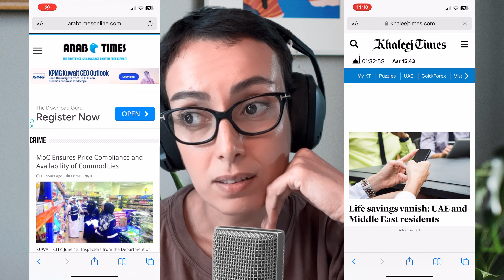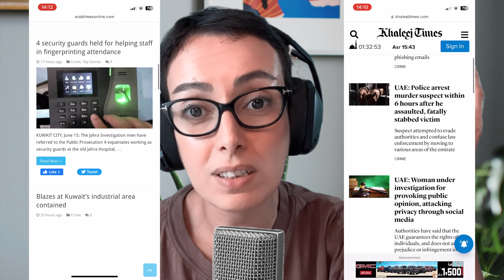Koweit vs Dubai : il met fin à son expatriation à cause de la chaleur 🥵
Je réagis à la vidéo de @Loïcbourget "JE QUITTE DÉFINITIVEMENT DUBAI ! pour mieux comprendre les raisons pour lesquelles les gens partent s'installer à Dubai (et pourquoi certains, comme Loic Bourget, décident de quitter Dubai et de mettre fin a leur projet d'expatriation")

Dans cette video, Loic présente clairement les raisons pour lesquelles il est parti vivre à Dubai, les inconvénients et les avantages de s'expatrier à Dubai, et la raison pour laquelle il quitte Dubai.

Perso, j'ai bien aimé découvrir son expérience d'expatriation à Dubai et sa franchise sur son départ.

☀️ Pour apprendre l'anglais en profitant de réductions sur l'application CAMBLY

🤓 Si vous ne me connaissez pas :
Je m'appelle Laila et je suis expat au Koweit depuis plusieurs années.
Cette chaîne est dédiée à ceux et celles qui s'intéressent à la vie au Koweit que ce soit pour préparer sa prochaine expatriation au Koweit ou pour mieux connaître le pays dont on ne parle vraiment pas assez (ou trop souvent en mal) par rapport à ces voisins…

🎨 Pour un partenariat ou demande d’illustrations, ca se passe ici 🔻